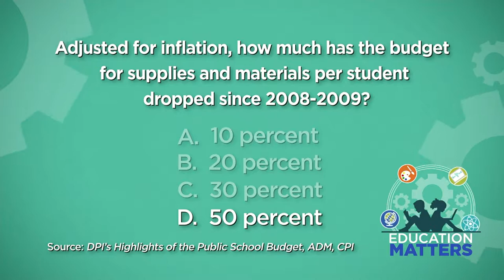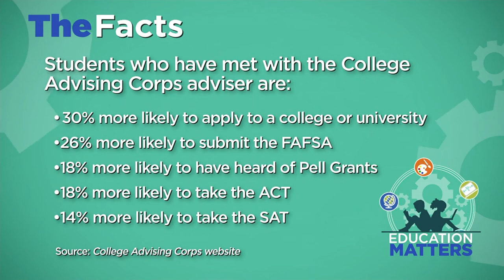Education Matters Ep 36 Dr. Nicole Hurd 8/5/17